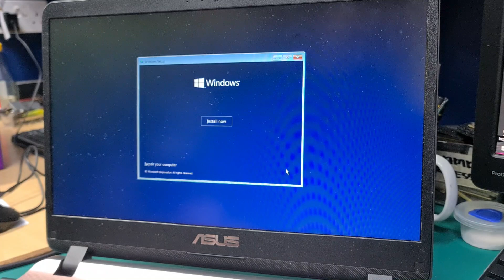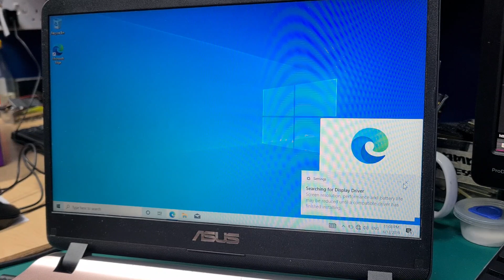Upgrade Your ASUS A407M: Boost Speed with an SSD Swap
In today's video, we're diving into the world of laptop upgrades by showing you how to replace the SSD in your Asus A407M laptop. Upgrading your laptop's storage to a solid-state drive (SSD) can significantly enhance its performance, speed up boot times, and improve overall responsiveness. Whether you're a tech enthusiast or a casual user, this step-by-step guide will walk you through the process, making it easy for anyone to upgrade their laptop.

Why Upgrade to an SSD?

Upgrading to an SSD is one of the best ways to breathe new life into an older laptop like the Asus A407M. It not only enhances speed but also improves multitasking capabilities, making your laptop feel brand new. Plus, with faster load times and quicker file transfers, you'll enjoy a seamless computing experience.

If you're ready to give your Asus A407M laptop a performance boost, grab your tools, follow our video, and let's get started!